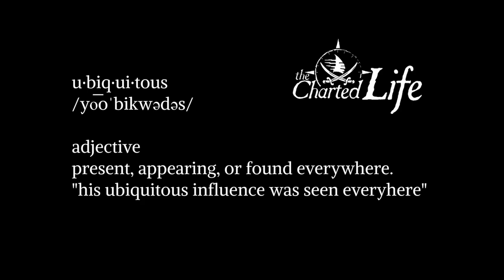Let's Make Your Business Ubiquitous marketing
Let's Make Your Business Ubiquitous